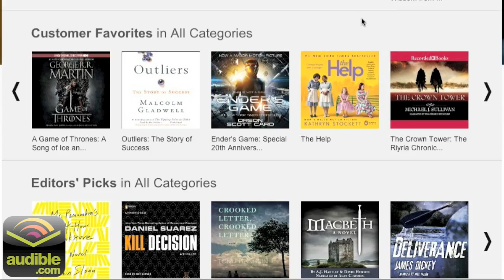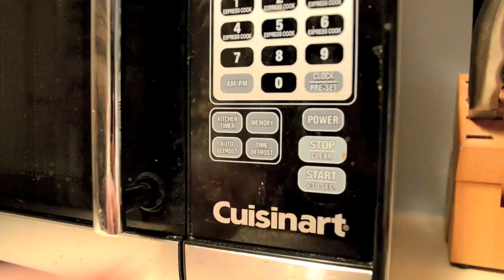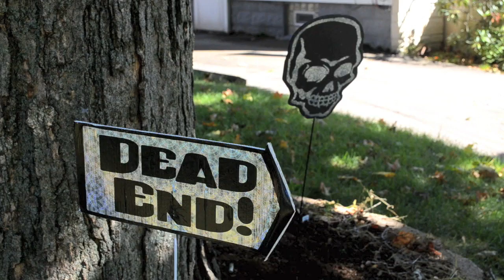All the Skits From Stuckmann's Scary Movie Special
Every skit from Chris Stuckmann's Scary Movie Special.